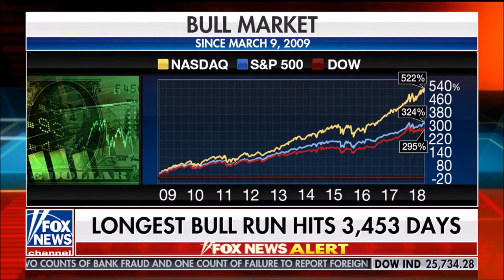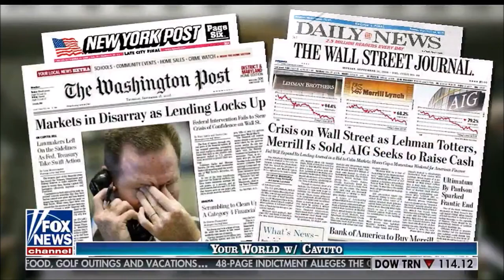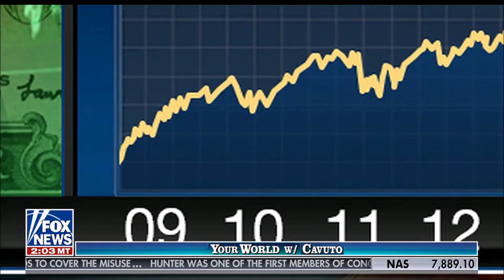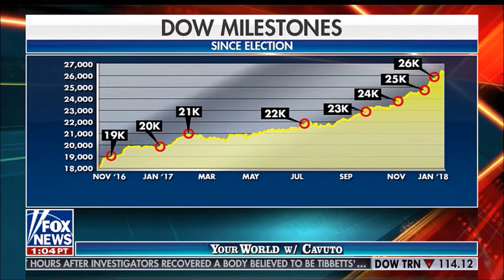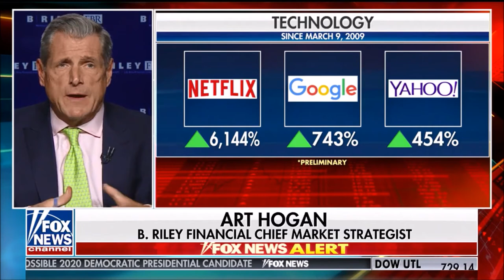Melissa Armo | The Stock Swoosh | Fox News | Your World With Neil Cavuto